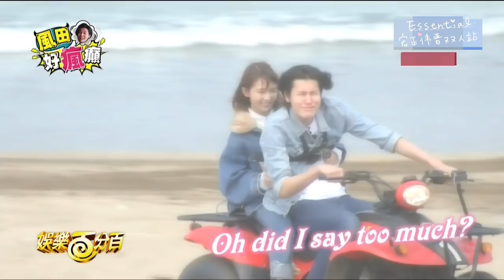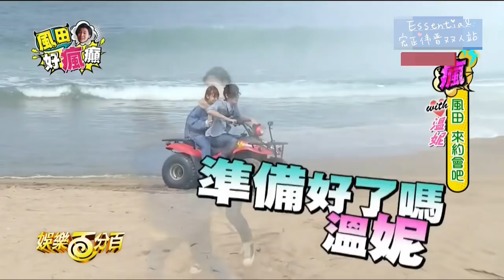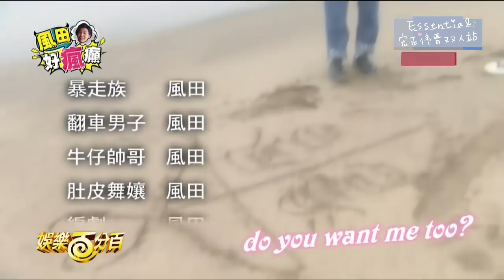20180321_100% 風田好瘋癲 第十四集 來約會吧(SpeXial風田)